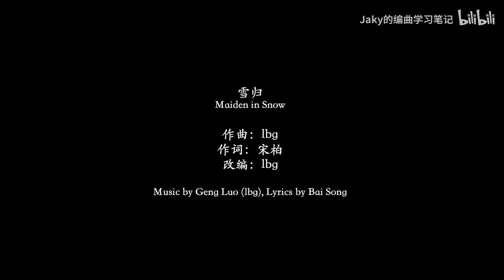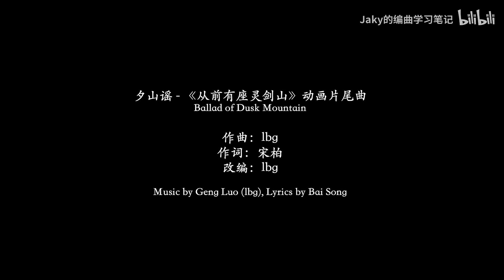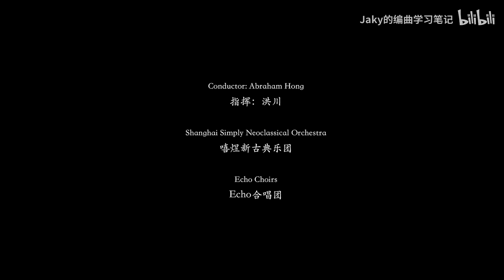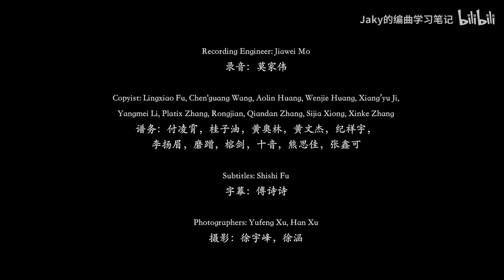【lbg全程】罗赓与嘻煜新古典专场音乐会 - FDU 复旦人